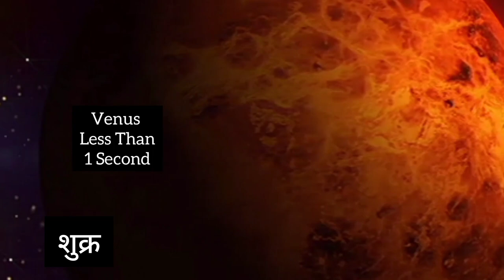कोनसे ग्रह पर कितना वक्त जीवीत रह सकते है How Long We Leave On Other Planet Apart From Earth | space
How Long We Leave On Other Planet Apart From Earth
हम कोणसे ग्रह पर कितना वक्त जीवीत रह सकते है
Hum Konse grah par kitna wakt wakt jivit rah sakate hai
Space Fact
Satya Ko Jane
Sagar Indane
सत्य को जाने
सागर इंदाणे

Hello dosto,
         Mera naam hai 'sagar indane' aur aap sabhi ka aapke apne youtube channel jiska naam hai "Satya Ko Jane" par swagat hai.

This video is made for only entertainment, so don't take it in offensive way..